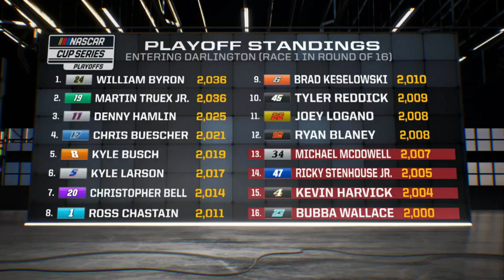NASCAR Cup Series playoff Round of 16 is a driver's biggest test | Motorsports on NBC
Dave Burns, Kyle Petty, and Brad Daugherty preview the NASCAR Cup Series playoffs Round of 16, discussing why this is "a driver's first round" as well as who they predict will move on or face elimination.